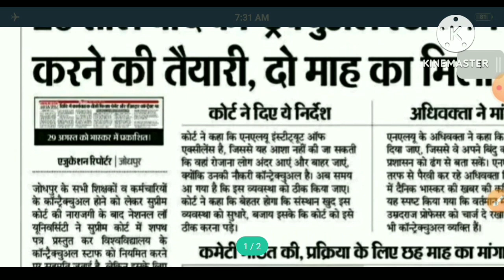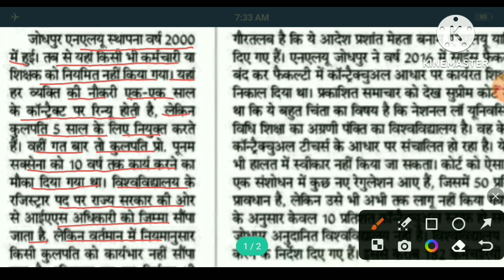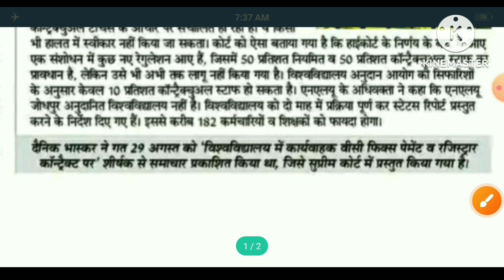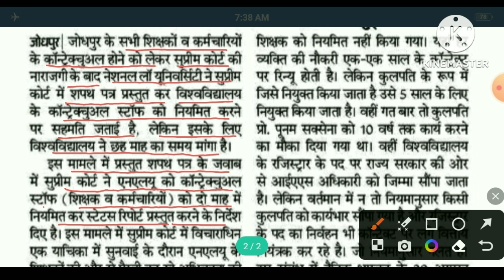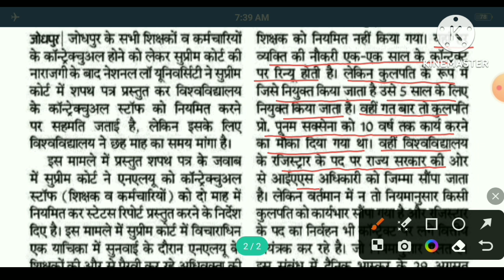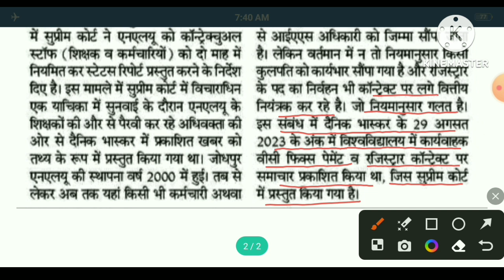संविदा असिस्टेंट प्रोफेसर के मामले में सुप्रीम कोर्ट का लेटेस्ट आदेश। Gk Classes 1972।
नेशनल लाॅ यूनिवर्सिटी जोधपुर के संविदा शिक्षकों के मामले में सुप्रीम कोर्ट का लेटेस्ट आदेश।

सुप्रीम कोर्ट ने नेशनल लॉ यूनिवर्सिटी जोधपुर के कांट्रेक्चुअल असिस्टेंट प्रोफेसरों को परमानेंट करने का दिया आदेश।

प्रशांत मेहता बनाम एनएलयू याचिका पर सुनवाई करते हुए सुप्रीम कोर्ट ने दिया आदेश।